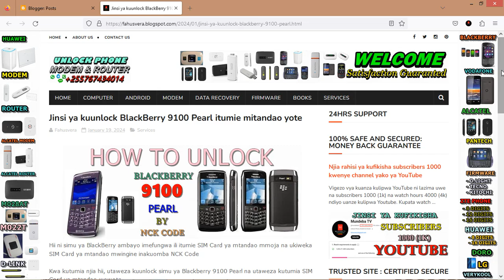How to Unlock BlackBerry 9100 Pearl by Code